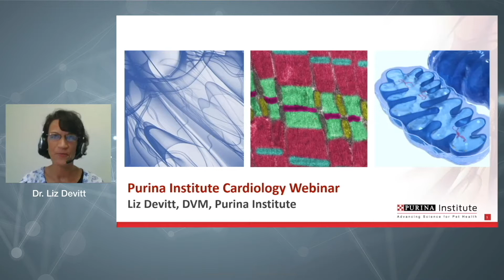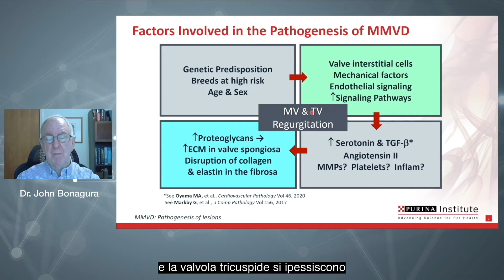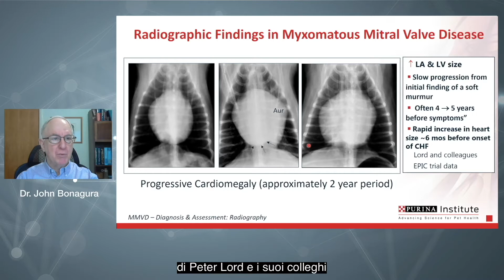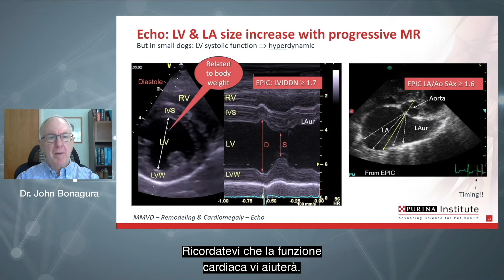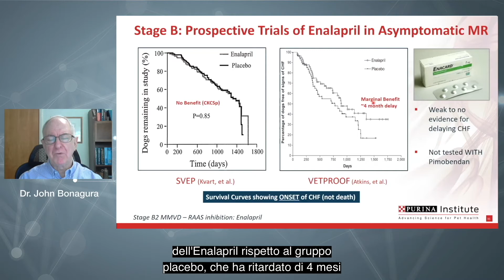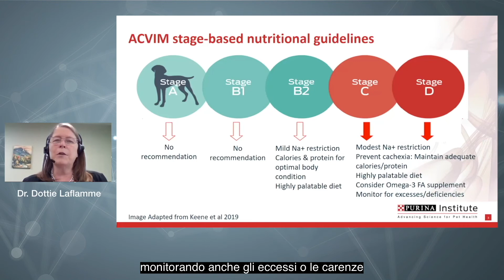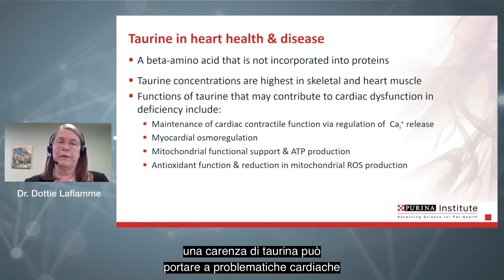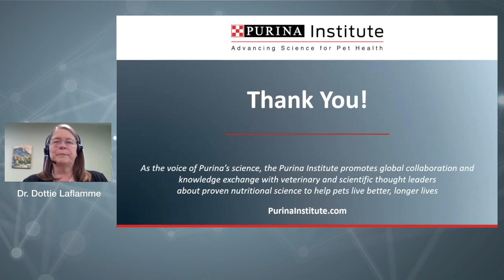Webinar di cardiologia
Un webinar di cardiologia con John D. Bonagura, DVM (dottore in medicina veterinaria), DACVIM (laureato del Istituto Americano della medicina veterinaria interna) (Cardiologia e Medicina Interna) e Dottie Laflamme, DVM (dottoressa in medicina veterinaria), PhD (dottoressa di ricerca), DACVN (laureata del Istituto Americano dell’alimentazione veterinaria).
Opinioni esperte sulle strategie cliniche alla degenerazione mixomatosa della valvola mitralica (MMVD) tra i cani e su una nuova mescola di sostanze nutrienti per la protezione cardiaca che può aiutare a migliore la funzione del cuore e frenare l’avanzata della degenerazione fra i cani allo stadio iniziale della MMVD.